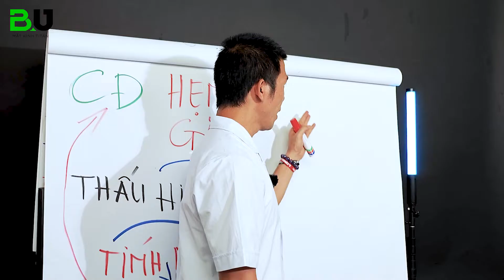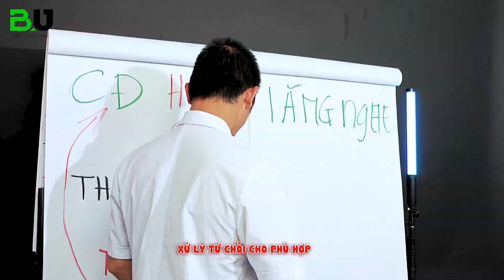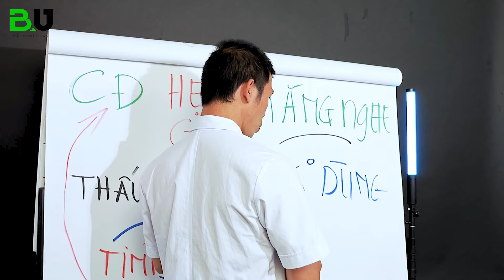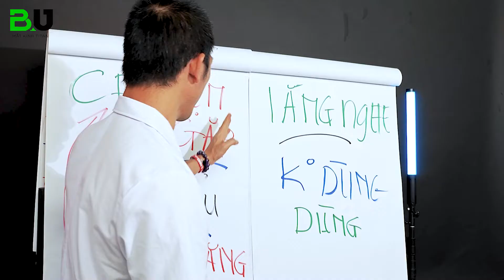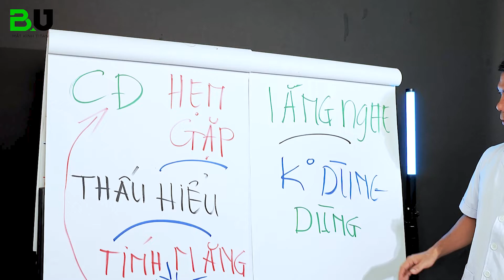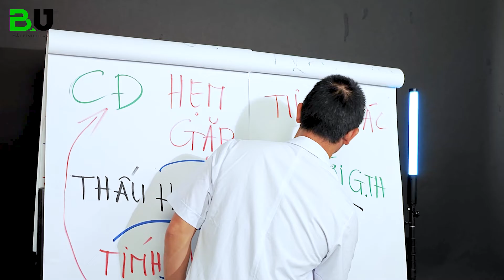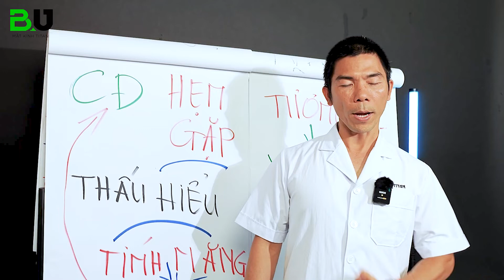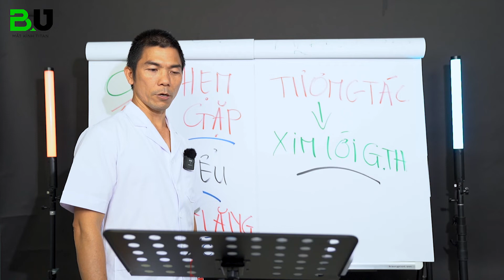Học nghề mắt kính xong thì bắt đầu từ đâu để kinh doanh kính thuốc tập 3 |Phùng Huy Hoà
Kinh doanh kính thuốc là lựa chọn của nhiều bạn sau khi học nghề làm kính cận. Tuy nhiên không phải ai cũng rõ kinh doanh kính thuốc nên bắt đầu từ đâu, phải làm những gì…
Hãy học nghề tại BUTITAN, ngoài đào tạo kỹ năng về nghề làm kính cận, bạn còn được đào tạo các kỹ năng về bán hàng, tìm kiếm khách hàng, chăm sóc khách hàng…để có thể tự quản lí cửa hàng kính thuốc của riêng mình

◼️ Kỹ năng xử lý lời từ chối trong ngành kinh doanh kính thuốc
➖ Sự từ chối thường xoay quanh các vấn đề như giá cả, chất lượng, tính năng…hoặc so sánh với đối thủ cạnh tranh
➖ Bạn cần đưa ra lý lẽ thuyết phục khiến người mua thay đổi suy nghĩ, giảm bớt nỗi lo và đưa ra quyết định mua hàng
➖ Không nên đôi co, tranh luận hay tỏ thái độ, gây áp lực với khách hàng. Điều này tạo ra sự phản cảm và ảnh hưởng xấu đến thương hiệu của bạn
➖ Bạn nên làm quen với ời từ chối, vì không phải ai cũng muốn hoặc cần sản phẩm, dịch vụ của bạn. Nhiều người sẽ nói không
➖ Những nhân viên bán hàng giỏi luôn sẵn sàng phản hồi lại sự từ chối. Họ lựa chọn từ ngữ, cụm từ và câu trả lời thuyết phục để chuyển hướng hoặc tạo ra cách nhìn khác về tình huống.

◼️ Kinh doanh kính thuốc hay ngành nào cũng cần lắng nghe và thấu hiểu khách hàng
➖ Bất cứ người mua hàng nào cũng đều mong muốn người bán thấu hiểu và tiếp thu những ý kiến của họ
➖ Nhưng không phái khách hàng nào cũng diễn đạt rõ ràng mong muốn của họ, bạn cần chăm cú lắng nghe, để ý đến từng chi tiết nhỏ.
➖ Hãy thể hiện thái độ quan tâm, lắng nghe những ý kiến, nhận xét của họ, kể cả phản hồi không tốt và đưa ra lơi giải thích, tư vấn phù hợp, giúp khách hàng có lựa chọn tốt nhất

◼️ Chăm sóc khách hàng để kinh doanh kính thuốc hiệu quả
➖ Đó là sự giúp đỡ, hỗ trợ, chỉ dẫn khách hàng kể cả trước, trong và sau khi họ sử dụng dịch vụ hoặc mua sản phẩm của bạn
➖ Khách hàng mong muốn rất nhiều từ bạn, nên quy trình chăm sóc khách hàng và kỹ năng phục vụ khách hàng đều là những yếu tố không thể bỏ qua
➖ Chất lượng dịch vụ của bạn mang đến sự hài lòng của khách hàng, và cũng là một phần quan trọng mang đến sự thành bại của doanh nghiệp

📌 Đăng ký ngay để trở thành chuyên gia kính cận chỉ trong 3 tháng
0:00 Xử lý lời từ chối
1:17 Lắng nghe nhiều hơn để hiểu điều khách hàng muốn hướng đến
2:22 Chăm sóc khách hàng
3:51 Xác định lý do khách mua và không mua sản phẩm
4:24 Tương tác với khách không mua sản phẩm
5:08 Xin thêm lời giới thiệu
6:09 Học nghề mắt kính tại BUTITAN

🏠 Cơ sở 1: Số 503 Điện Biên Phủ, phường 3, quận 3, TP.HCM
🏠 Cơ sở 2: 872/25/40 Quang Trung, P. 8, Q. Gò Vấp, TP. HCM
🏠 Cơ sở 3: Tổ 6, Khu phố 6, Phường Linh Trung, Quận Thủ Đức, TP HCM
🏠 Cơ sở 4: Lầu 2 - 166 Nguyễn Văn Thủ, Phường Đakao, Quận 1, TP.HCM
NHỮNG VIDEO ĐƯỢC QUAN TÂM NHẤT:

✔️ Học nghề mắt kính xong thì bắt đầu từ đâu để kinh doanh kính thuốc tập 1

Cám ơn các bạn đã theo dõi kênh BU - MẮT KÍNH TITAN, các bạn đừng quên nhấn nút đăng ký kênh cũng như Like, Share and Comment để tặng quà ở đây gửi các bạn đã chia sẻ kênh.